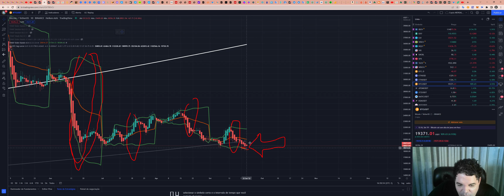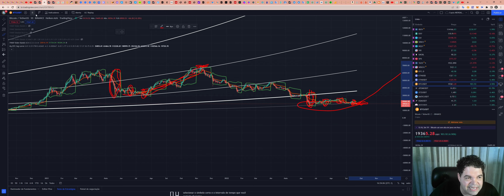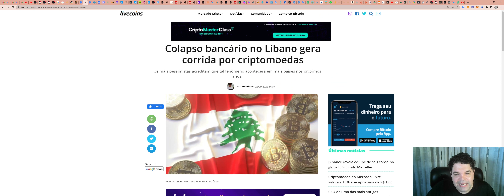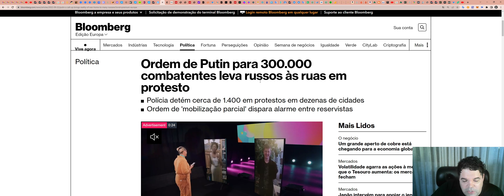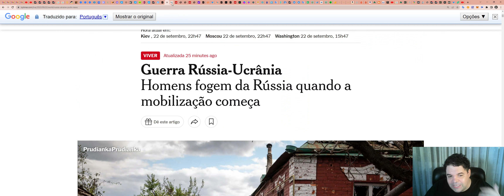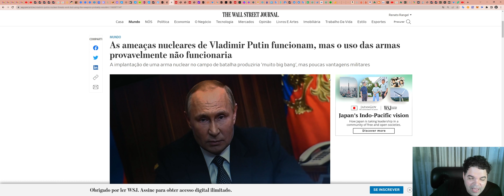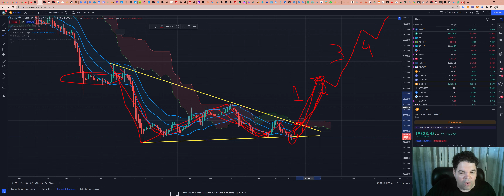Bitcoin (BTC) - Análise de fim de tarde, 22/09/2022!